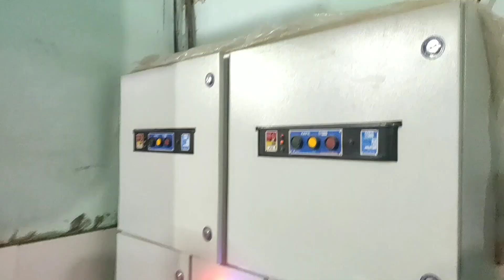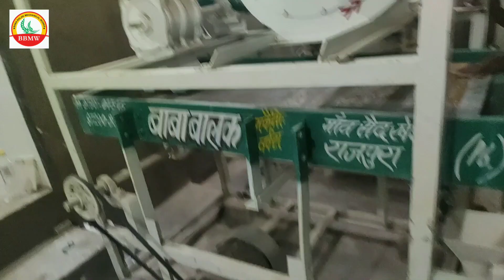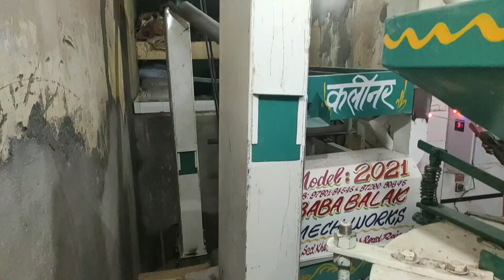400-500kg/h automatic flour mini mill plant || atta chakki plant || 7814537245 || 8729089845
400-500 kg/h Automatic Atta(flour) chakki mill plant || no. 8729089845, 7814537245 || Best Commercial Automatic Atta Chakki plant || BBMW MECHANICAL GURU

this video from BBMW MECHANICAL GURU
Friends,
In this video today we are presenting a best commercial Automatic Atta Chakki plant
I made this Atta chakki in my workshop
And we are using heavy duty best quality materials in our workshop
We are using best parts in this Atta Chakki plant
 full Atta Chakki mill Available here that is fully Automatic

Required items
2 Chakki
1 Rulla with cleaner
1 plant shifter
1 cyclone

If you interested to buy this Atta Chakki Automatic mill plant

You Can Also Get Some Another Machine
1- Feed mill plant ( दाना मशीन)
2- Daliya maker (दलिया मशीन)
3- Haldi ( tarmaric) Grinder (हल्दी मशीन)
4- Chilli Grinder (लाल मिर्च मशीन)
5- Besan mill plant (बेसन मशीन)
6- Rice Mill plant ( चावल मशीन)
7- Spices Mill Plant (मसाले मशीन)

Keep watching!!
Keep supporting!!

hey everyone, this is my YouTube channel BBMW MECHANICAL GURU.
We are sharing surprising, interesting, creative design, art and technology videos.
Our channel including for guiding videos.
- Life Hacks
- DIY Projects
- Homemade Tools
- Tips and Tricks
- Experiment videos
- Unique Invention
- Genius idea
- Amazing Tool
- New Craft
- Handmade Tool
- Desi Jugad
-BBMW MECHANICAL GURU etc